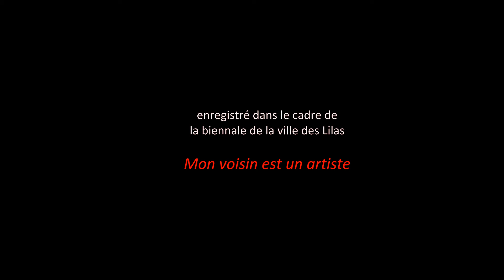SIVADIER - BEVINDA « Il n'y a que toi »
Avec Mathieu GERHARDT, guitare.
BEVINDA, chant.
Pierre-Michel SIVADIER, piano, chant, paroles et musique.

Réalisation Xavier Barthélémy.

« Il n'y a que toi, quand tu caracoles
Qui rejoins la somme de tous mes pays... »